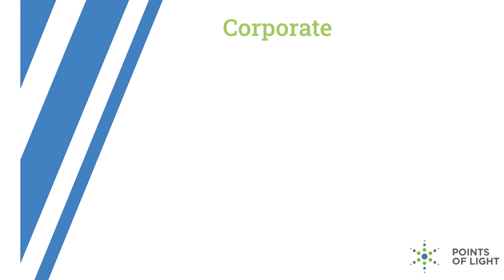Your Go-To Glossary of CSR Terms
Do you know your ABCs of CSR? Navigating the world of CSR terminology can often feel like decoding a language of its own. Explore the nuances of CSR jargon in the Points of Light blog and let's unravel the language of impact together!

Check out the original Points of Light blog with even more terms